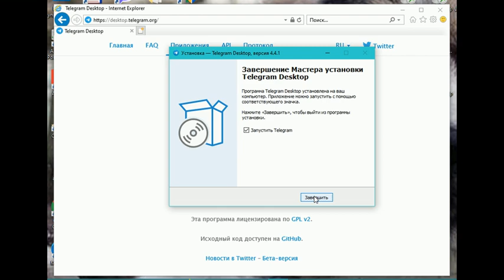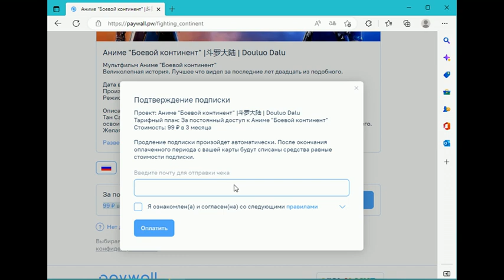Как попасть на Боевой Континент через Телеграм